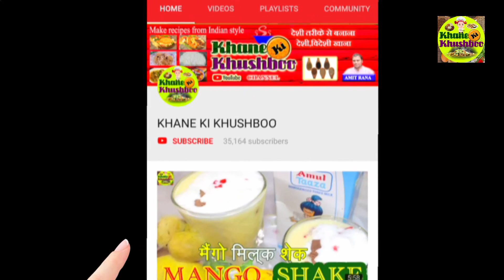देशी दही कैसे जमाये-how to make indian curd at home in hindi-deshi dahi jamaye ghar par-yogurt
for Wedding Videography Photography In this video you will see how to make indigenous curd देशी दही कैसे जमाये,how to make indian curd,Indigenous curd is also known as red curd,village yogurt.
Shahro me milne wali dairy curd halwai wali Yogurt se iska rang swad bilkul alag hota hai...Make delicious curd and make it at home
हलवाई जैसी दही,डेयरी वाली दही साधारण घर पर ज़माने वाली दही से देशी दही का स्वाद,रंग खुशबू अलग होती है|यह बहुत स्वास्थवर्धक healthy होती है| शहरो में बहुत कम लोग देशी दही ज़माने की विधि जानते है | गाँव में इसी  प्रकार से दही  जमाया जाता है इसलिए इसे गांव वाली दही,रंग अलग होने की वजह से लाल दही भी कहते है|भारतीय दही को ज़माने का राज है इसमें प्रयोग होने वाल मिटटी की हांड़ी और गोबर के उपले ,उपले को कंडे(uple) थेपड़ी(thepdi) छाड़ा(chhada) गोइठा (goetha)काऊ डंग (cow dung) भी कहते है
HELLO,
MY YOUTUBE CHANNEL NAME: KHANE KI KHUSHBOO,
खाने की खुशबू, Scent of food
MY NAME IS AMIT RANA I AM CHANNEL DIRECTOR & OWNER OF THIS CHANNEL.
It is very simple & easy method indian and foreign country recipe cooking channel. veg & nonveg,delicious food cook in your home new logic with different flavour.

for more recipe my channel

how to make potato spring rolls by khushboo verma,POTATO DUMPLING WITH FLOUR

GULAB JAMUN MIX,How To Make Gulab Jamun at Home,

बहुत ही तेजी से प्रसिद्ध हो रहा व्रत में आलू के हलवे का प्रसाद | POTATO HALWA | durga pooja recipe